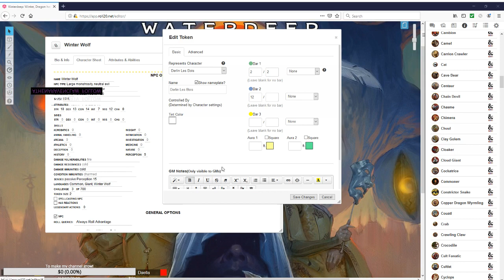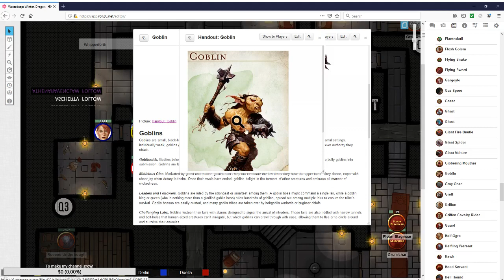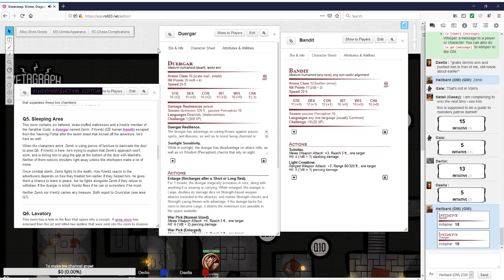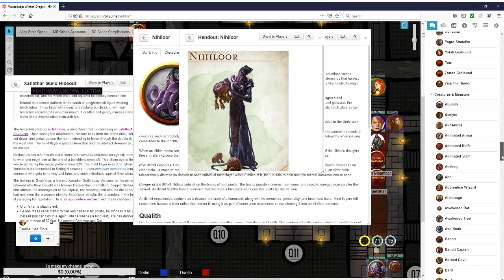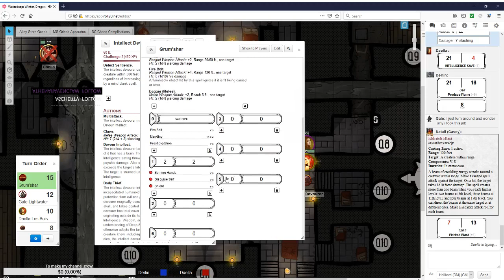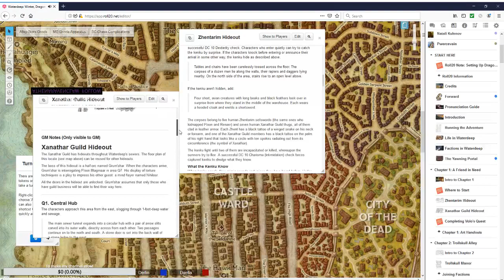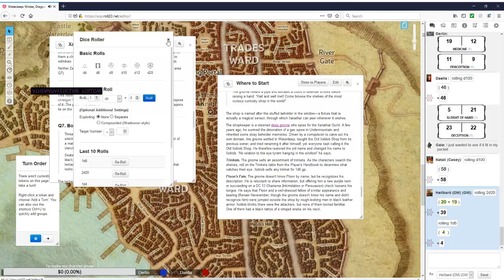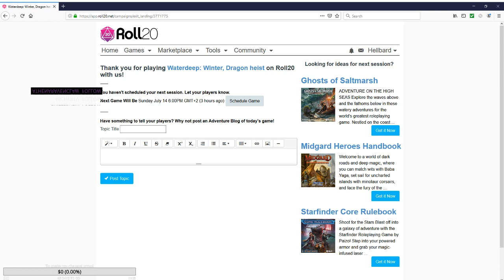Waterdeep: Dragon Heist (Session 3)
The adventurs have just enterd Xhanatar´s guild hideout in the sewers and are about explore the place!